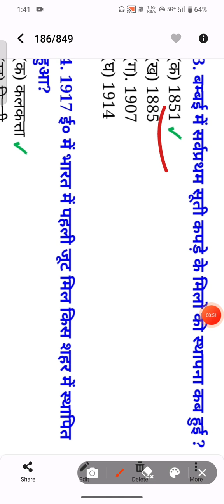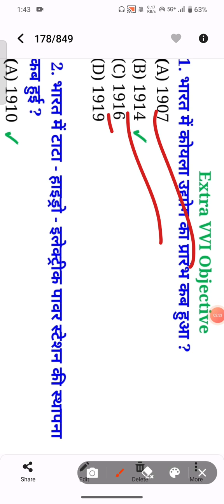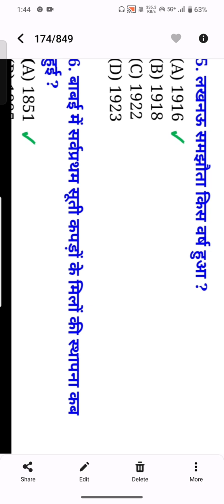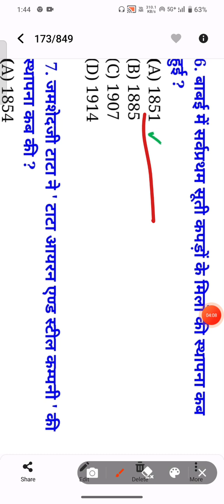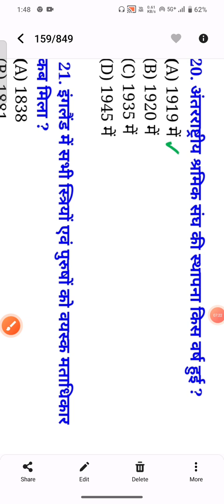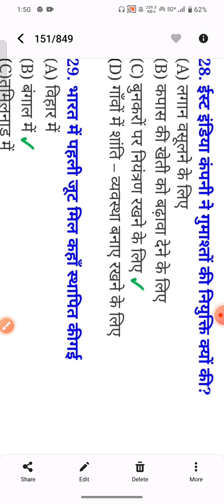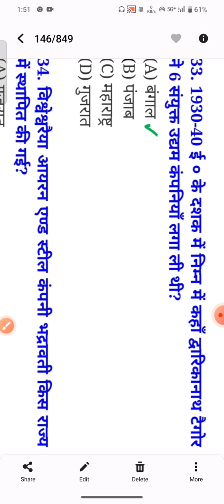History class 10 chapter 5 bihar board | 10th history bihar board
Bihar board all subjects ke liye mere YouTube I'd @smclasses07
Address:- Hardiya sec C